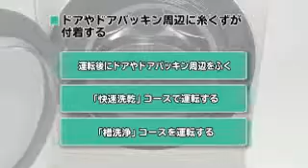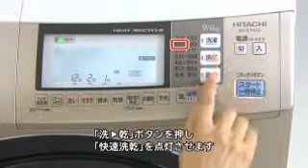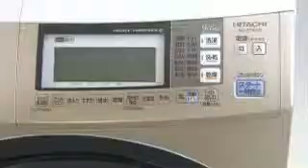hitachi BD S7400L BD S7400R faq part 24